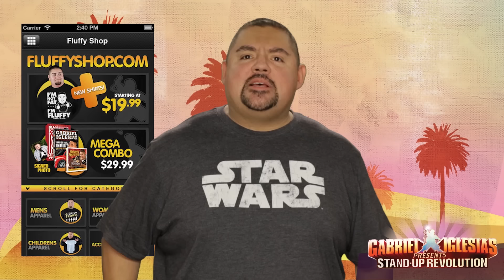Volkswagon Beetle (Animated) - Gabriel Iglesias Presents: StandUp Revolution!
Here's a classic stand-up bit Comedy Central animated for your viewing pleasure! Also, check out StandUp Revolution

Want to see me live? to see when I'm in your area!

Download my free Fluffy App to get tour dates and more